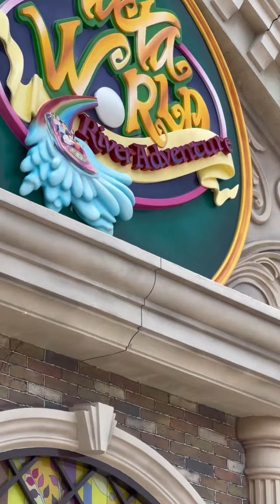LÀ HƠN MƠ DỮ CHƯA?..KHÁM PHÁ CÙNG DƯƠNG JIN NÈ!!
Ở đây chúng mình cùng zô tri ❤️

© Bản quyền thuộc về Dương Jin
© Copyright by Dương Jin ☞ Do not Reup